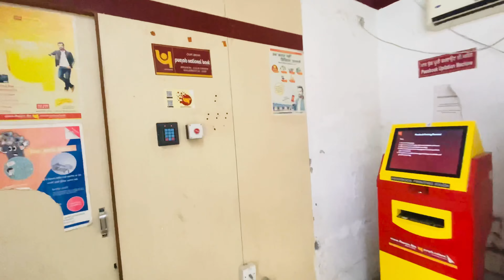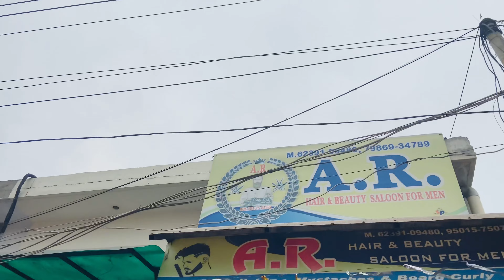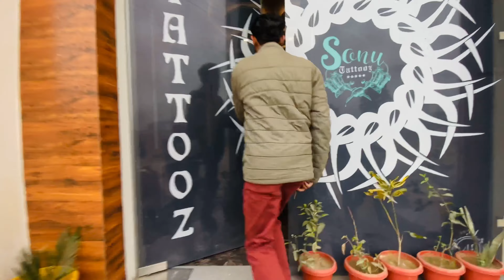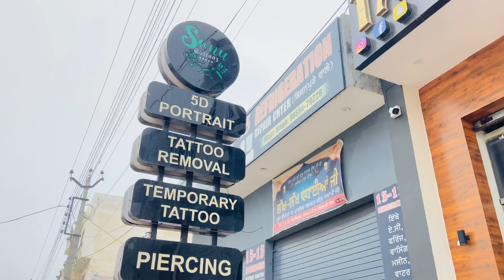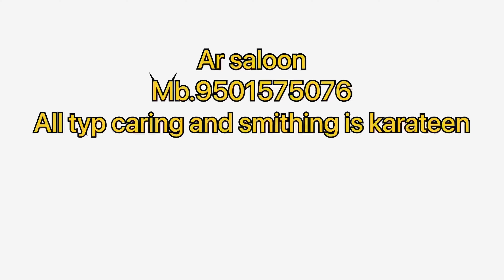ਜ਼ੀਰੋ 😎ਤੋਂ ਹੀਰੋ ਬਣਾਉਣ ਵਾਲੇ ਨਾਈ 🔥ਪੰਜਾਬ ਦੇ ਵਿਚ ਬੈਸਟ ਦੁਕਾਨ ਮਲੋਦ💥